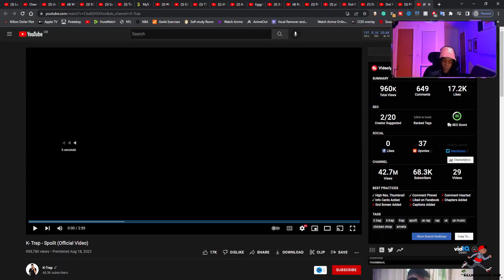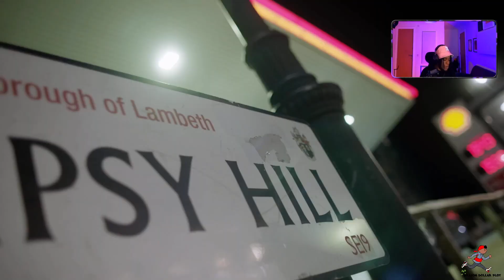American Rapper First Time Hearing K- Trap - Spoilty (Drill Reaction)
EP54  Smokey's Drill Files  - American Rapper First Time Hearing K- Trap - Spoilty (Drill Reaction)